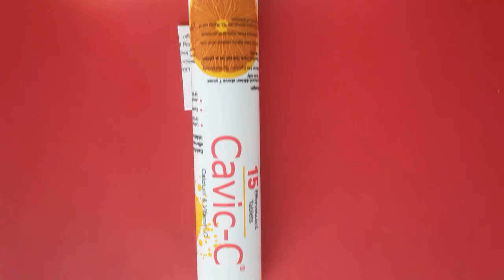ক্যালসিয়াম+ভিটামিন সি,কি রোগের জন্য খাবেন। Calcium+vitamin.C.